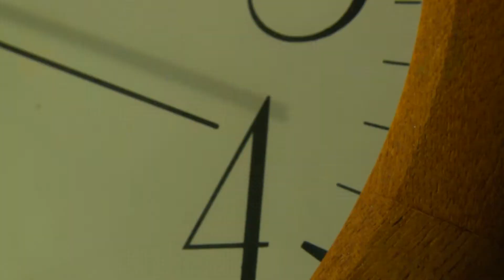Bull in a Nursing Home